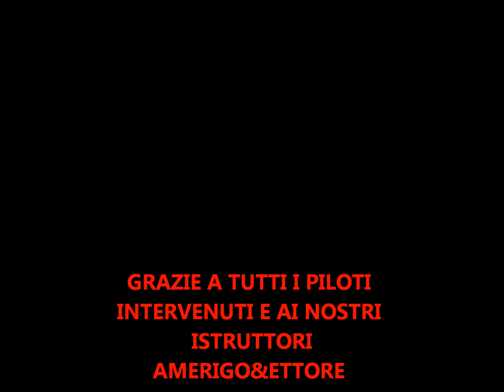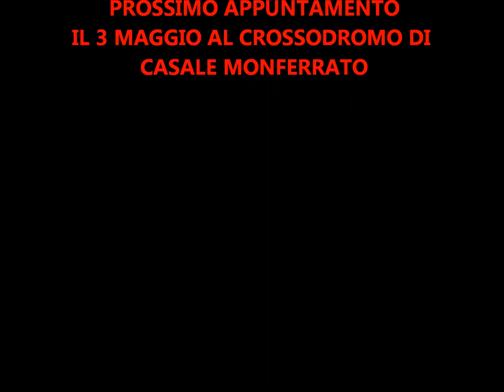ADVANCED QUAD SCHOOL by MOTOASI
PRIMO APPUNTAMENTO DELLA SCUOLA QUADCROSS A PINEROLO NELLA POSTA DI BALDISSERO.